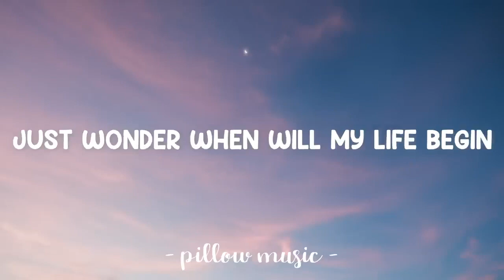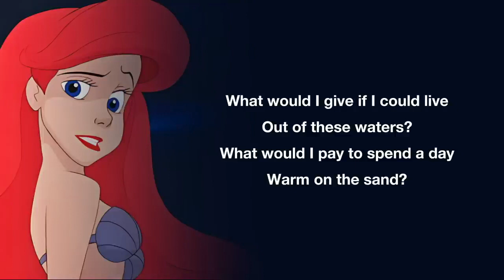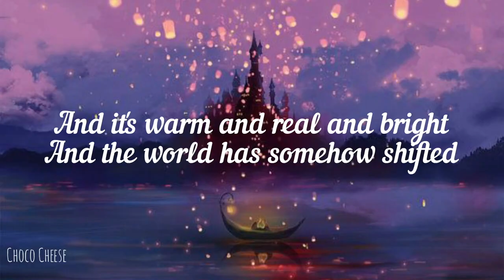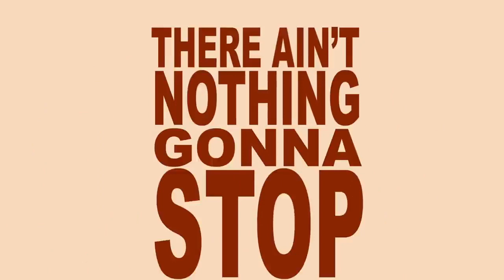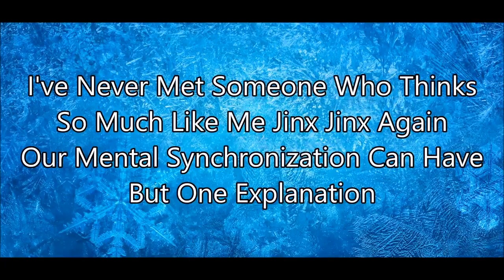Disney Songs for Princess-themed Musical Chairs